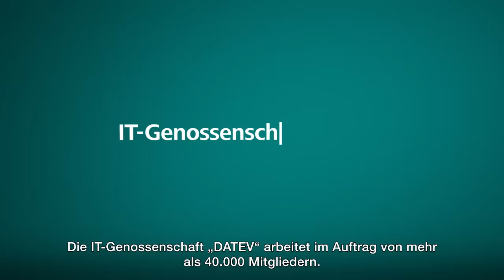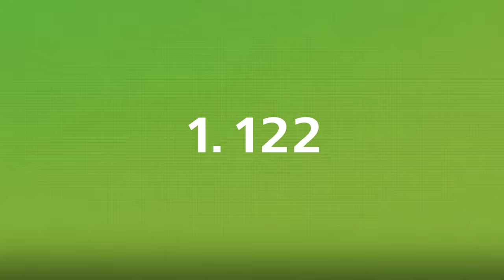Wer ist eigentlich DATEV?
| Wer ist eigentlich DATEV? Ganz einfach: Wir sind eine IT-Genossenschaft und arbeiten im Auftrag von über 40.000 Mitgliedern. Für sie und deren Mandant:innen entwickeln wir maßgeschneiderte Software-Lösungen und IT-Dienstleistungen.